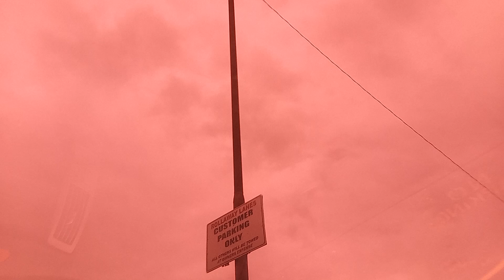I Never Knew TV part 50 Series